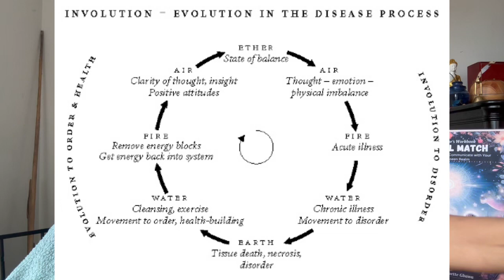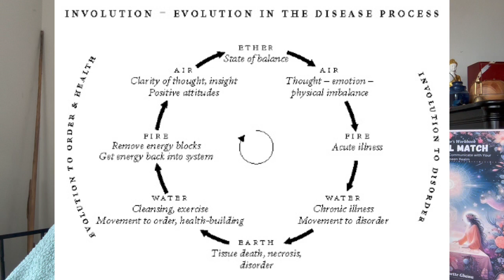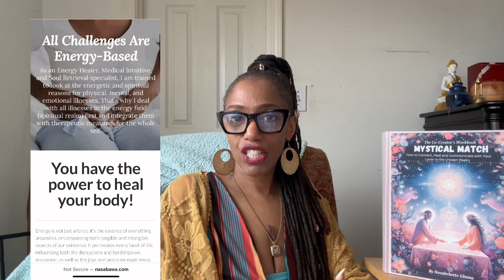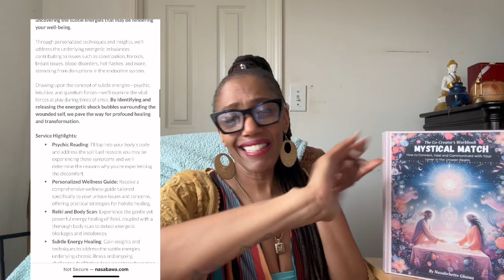I FEEL DISCONNECTED FROM MY SOUL! What do I do? | How to rediscover your SOUL and TRUE IDENTITY!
Do you feel disconnected from your soul and spirit? Do you want to rediscover your soul’s essence and purpose? If so, this video is for you!

In this video, I will share with you the difference between the soul and the spirit, and how they relate to various ancient traditions, such as Ifa, Ancient Egypt, Ancient China, Ancient India, and Gnosticism.

🔥What the soul and the spirit are, and why they matter.
🎉How to recognize and avoid the common misconceptions and confusions about the soul and the spirit.
❤️How to connect with your soul and spirit using the wisdom and the practices of different spiritual traditions.
🤯How to overcome the challenges and the obstacles that prevent you from living from your soul and spirit.
🥰How to unlock your soul and spirit potential and achieve your divine destiny!

By the end of this video, you will have a better understanding of your soul and spirit, and how to align them with your true nature and the divine will. You will also feel more inspired, empowered, and joyful in your life.

If you want to learn more about how to reconnect with your soul and spirit, or if you need any guidance or support, I invite you to book a Soul Wellness Session with me. In this session, I will help you heal your soul wounds, activate your soul gifts, and manifest your soul purpose. You can book your session here: Soul Wellness Session
I would love to hear from you and help you in any way I can.

In this group, you will get access to exclusive content, live Q&A sessions, and discounts on my products and services. You can join the group here: Wisdom Seekers Collective

Remember, you are a beautiful soul and a powerful spirit, and you have a divine mission to fulfill. Ashe .